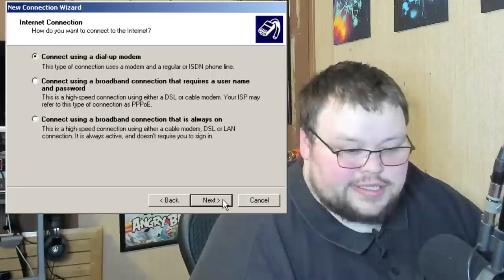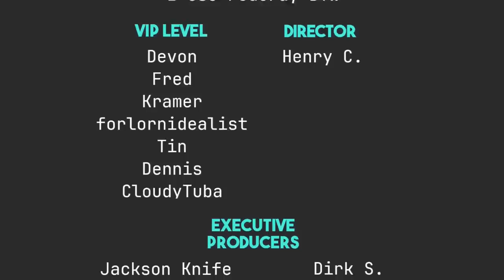Linux Has Ruined Me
Today I talk about Linux and why I can no longer stomach other operating systems.